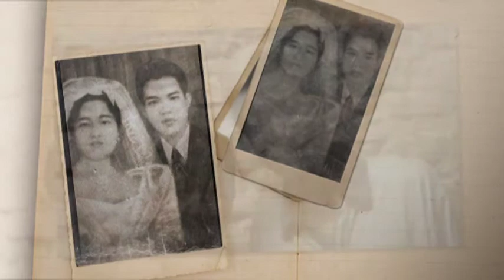On this Day - Pepe & Seria 52nd Anniversary